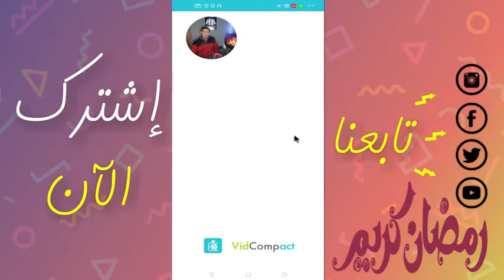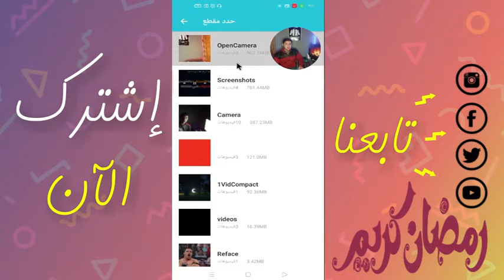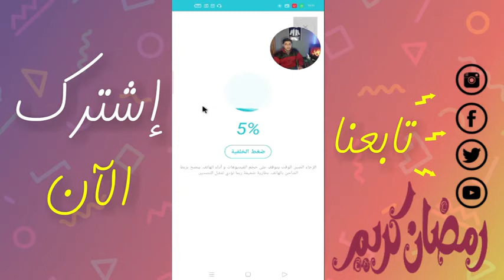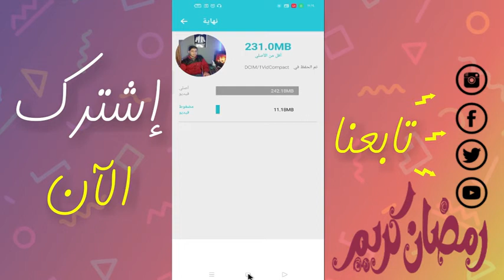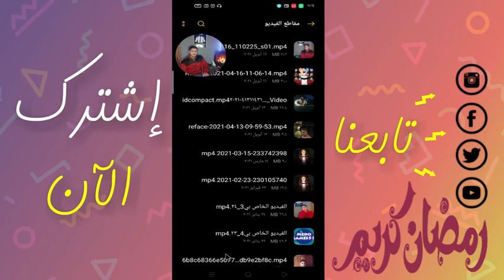حصريا أفضل برنامج لضغط وتقليل حجم الفيديو وبنفس الجودة ( انشر فيديوهاتك بسرعة البرق )